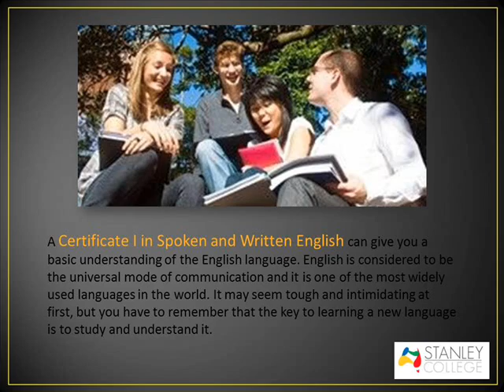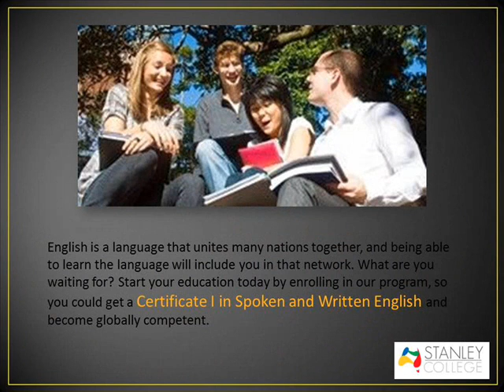The Key To Learning A New Language: Certificate I In Spoken And Written English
Possessing a Certificate I in Spoken and Written English, could make you a great asset in any business or organisation. With this certificate, you will be able to write basic business correspondences, have conversations with your fellow workers and express your thoughts and ideas to your managers in English. It can be a stepping stone for your career.